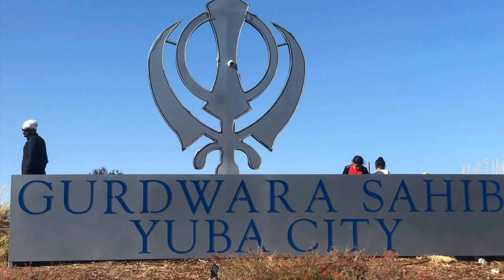Yuba City Nagar Kirtan | ਗੰਨੇ ਦੇ ਰਸ ਦਾ ਲੰਗਰ | Applaud Events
Yuba City Nagar Kirtan 2019 - Ganne k Rass ka langar

Largest US Sikh Festival. Approx 200,000 people attended this year with about 95 food stalls.